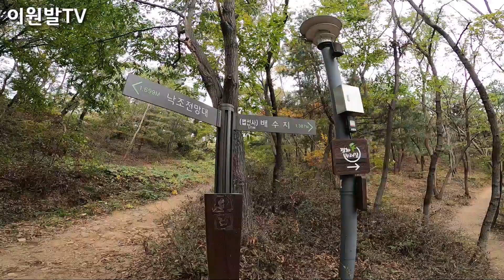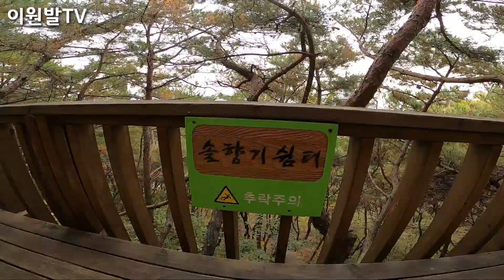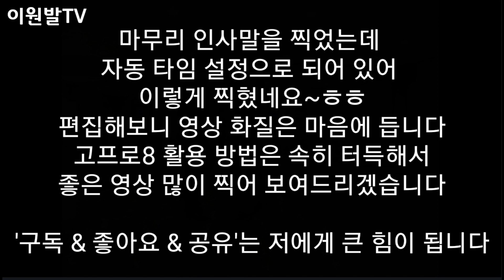고프로8 액션캠 사용해보니..!? Do you use GoPro 8 Action Cam..!?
짐벌 고장으로 인해 최근 출시 된 고프로8 액션 캠을 급구해 파주 심학산 둘레길을 한 바퀴 돌며 사용 해봤다. 앞으로 짐벌이 필요 없을듯..!
Due to the gimbal breakdown, I recently used the GoPro 8 Action Cam and used it around the Paju Simhaksan round road.  I don't need gimbals in the future!

◈  이원발TV 유튜브 안내  ◈

◈ 광고 및 홍보 상담과 별도의 소통은 이메일 or 댓글로 보내주세요.

[ 이원발TV 후원사 ]
◈ [ 수월신당 ] [ 수월보살 (윤서희) ]
대면신점 | 전화신점 | 창업고사전문ㅣ과거 & 미래 l 운명 | 사주 | 사업 | 결혼 | 이혼 | 인연
입금계좌 : 농협 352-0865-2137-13 (윤서희)
주 소 : 경기도 파주시 청석로 300 대원효성아파트 912동 1401호​
◈ (주)거성유리산업 [유리 / 창호 / 시공 KS인증(강화/접합/복층)]

◈ 효천영농조합 (국내 최초 최고 장뇌산삼)
※ 이원발TV 구독자 확인해주면 효천영농조합에서 재배한 장뇌산삼(산양산삼) 7년~20년산 모두 인터넷가의 50% 가격으로 구입 가능

◈ 락 8848 (국내 최대 토탈 아웃도어) 매장 및 온라인 판매 전문
※ 이원발TV 구독자 확인해주면 매장에 진열된 모든 상품의 할인 판매되는 가격에서 10% 추가 할인해줌
◈ ㈜썬가드광학 (고품격 편광렌즈 선그라스!!)

우리 이원발TV 구독자를 확인해주고 주문하면 일반 주문에 비해 훨씬 많은 양을 보내주기로 이범석 사장이 약속강화새

◈ 강화새우젓 (강화 특산품 새우젓) 주문 판매
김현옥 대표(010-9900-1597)